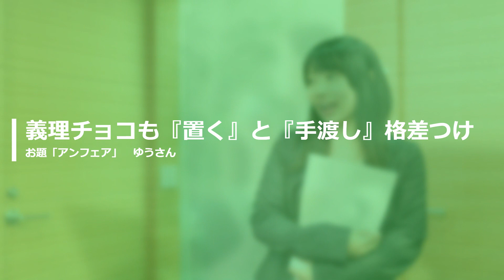【投稿川柳】2023年2月13日(月)の投稿よりピックアップ